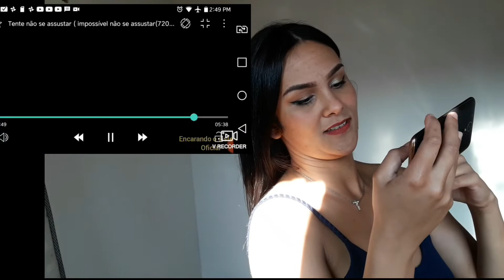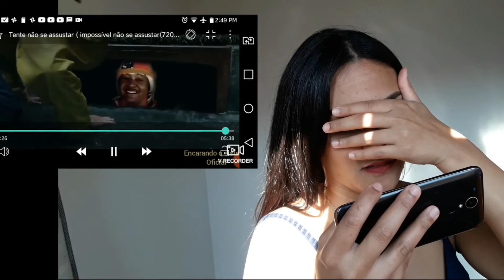DESAFIO: Tente Não Se Assustar - Chorei! 😱💔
Eae galeroo tudo bem?
SE VOCÊS ESTÃO BEM, EU TO BEM TAMBRMM!!

Galera esse vídeo eu só fiz por vocês, porque eu odeio levar susto, e me borro toda só de assistir filme de terror hahahaha

Espero que vocês curta o vídeo

Me siga lá no insta
Je33icasilva

-Tente não se assustar ( impossível não se assustar ) ...

-Desafio Tente Não Se Assustar.. (DIFÍCIL)

-Tente não Levar Susto 2 !!!

-DESAFIO TENTE NÃO SE ASSUSTAR

-TENTE NÃO SE ASSUSTAR ( IMPOSSÍVEL )

-Tente nao se assustar ( impossível nao se assustar ) parte 2

-Tente Não Se Assustar (IMPOSSIVEL)

-TENTE NÃO SE ASSUSTAR - ESPECIAL DE NATAL -

-Tente não RIR e nem se ASSUSTAR. - 5

Curte
Comenta
Ative as notificações do canal

Beijão ❤